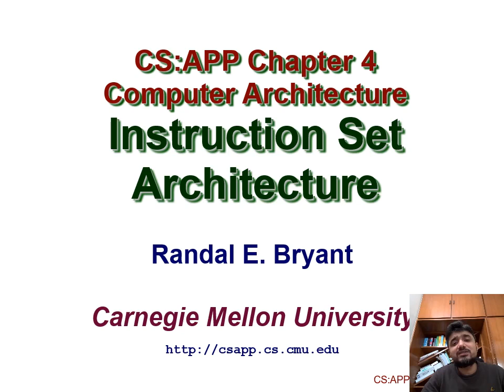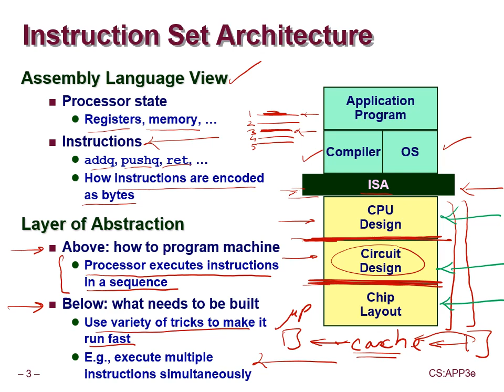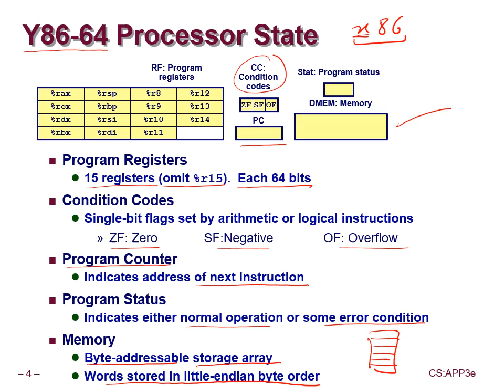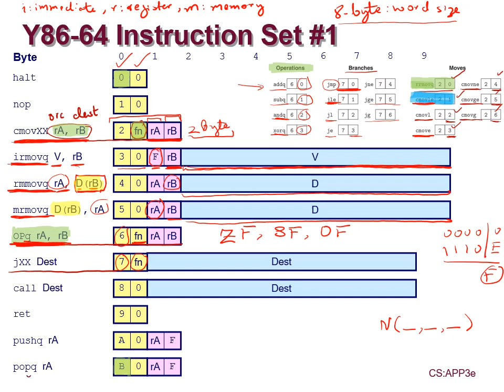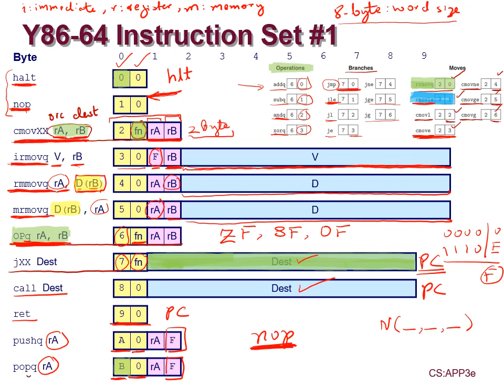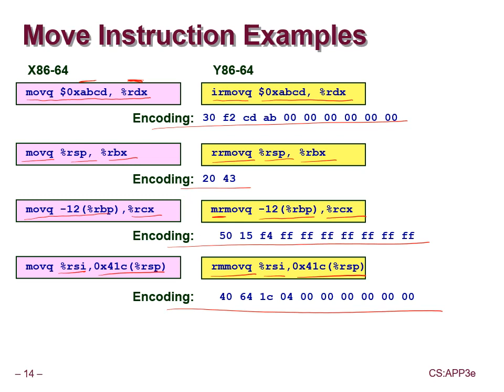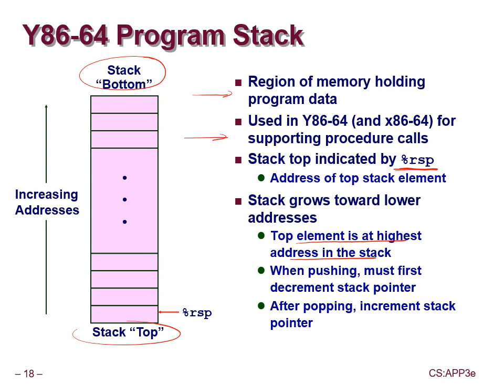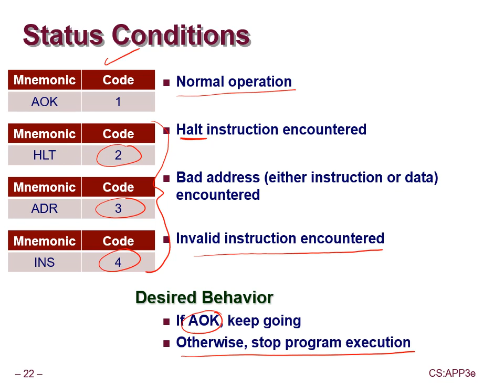011-Y86_ISA_01-W10L1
References:

Book: Computer Systems, A Programmer's Perspective by Randal E. Bryant and David O'Hallaron, Prentice Hall, 2016 (Third Edition)

Slides: Based on CMU’s “Introduction to Computer Systems” course by Randal E. Bryant and David R. O’Hallaron

Lectures Reference: CMU 15213 by Randal Byrant and David R. O’Hallaron